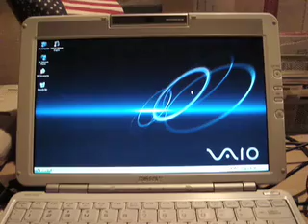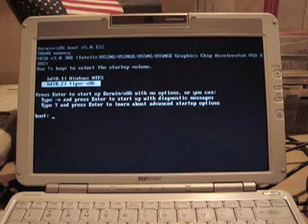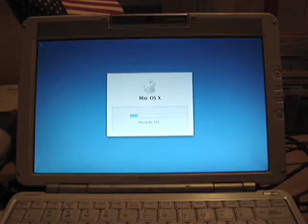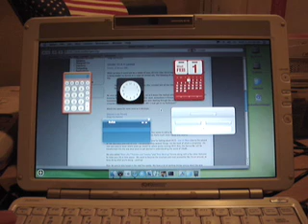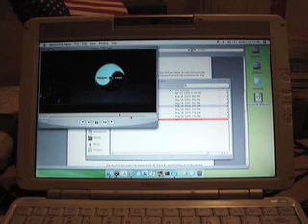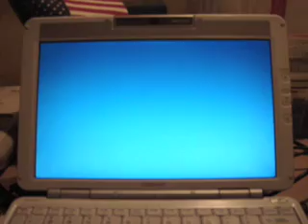Mac on Sony Vaio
Running Mac OSX on the Sony Vaio.

Kevin